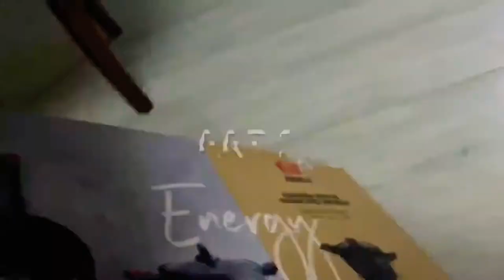Unboxing and Testing Beka Casserole Cookware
Unboxing & Testing Beka casserole
Beef Caldereta